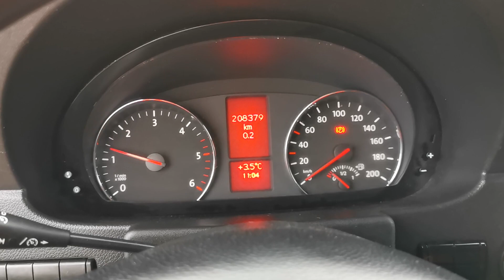Kleyn Vans - VOLKSWAGEN CRAFTER 2.0 2017 208,375 km